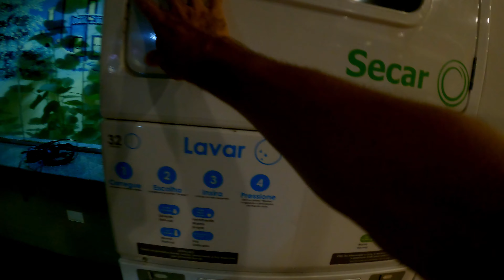VLOG 056 | DIA DE LAVAR ROUPA NA ESTRADA | VIDA REAL | REGISTRO SP